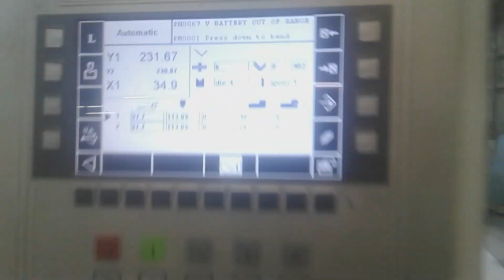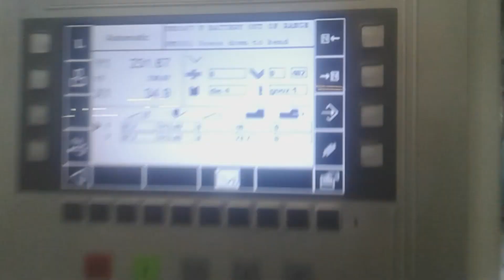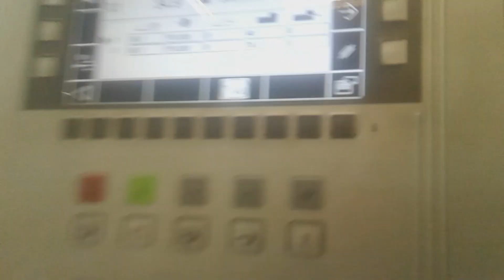Work time||nahuli kasama ko natutulog